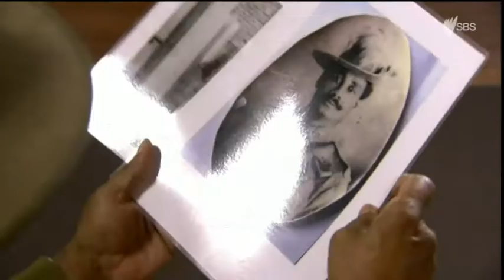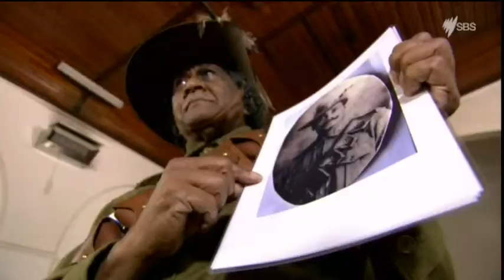The Indigenous soldiers of the Light Horse Brigade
Next week marks 100 years since the charge of the Light Horse Brigade at the Battle of Beersheba. What's not widely known is the story of its Indigenous soldiers.

Darren Mara reports for SBS World News.